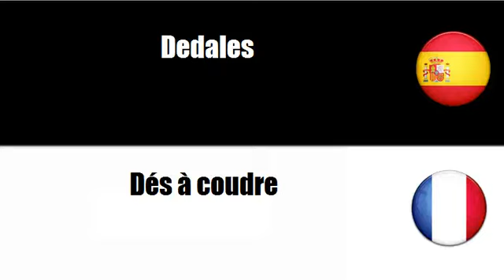Aprenda palavras em Francés # Tema = Agujas de coser y tejer y dedales